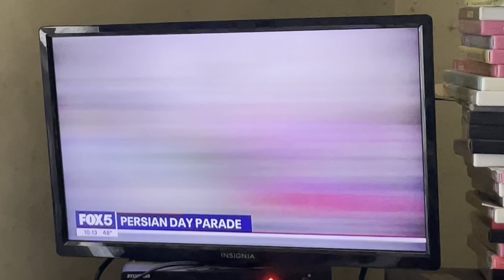June 3, 2024